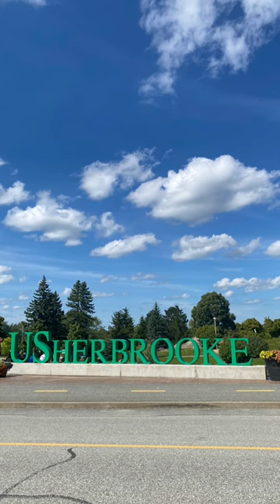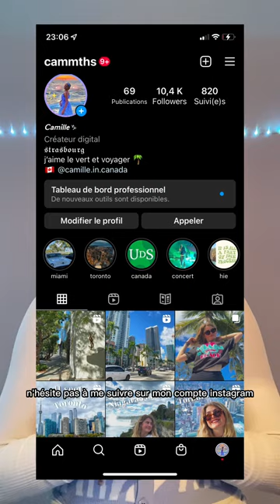Echange universitaire au Canada - Vie étudiante, Voyage, Conseils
Etudiante en communication au Canada. Pourquoi choisir le Canada et l'Université de Sherbrooke ? Quels sont les avantages d'étudier ici ? Comment est la vie étudiante ?

- Un semestre à l'Université de Sherbrooke au Québec de août à décembre 2022
- 15h cours/sem en communication appliquée + mode d'examen
- Des voyages (Montréal, Toronto, Niagara, Miami, Québec, Chalet au Mont-Tremblant)
- Vie étudiante à Sherbrooke

@cammths et @camille.in.canada

FAQ
💙 tu as quel âge ? 19 ans (24/12/2003)
💚 tu fais quoi dans la vie ? je suis étudiante en BUT information communication et publicité
💛 tes passions ? le voyage, le sport, la cuisine et la création de contenu
❤️ ton projet ? faire le tour du monde et ouvrir un café

A BIENTOT 💖

N'hésite pas à me poser tes questions !